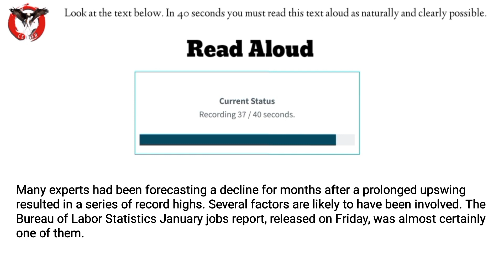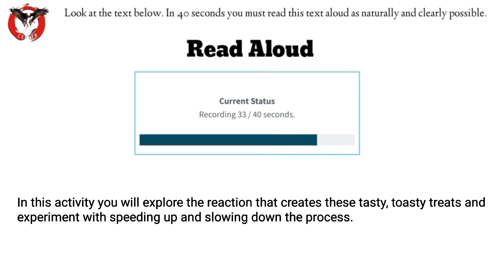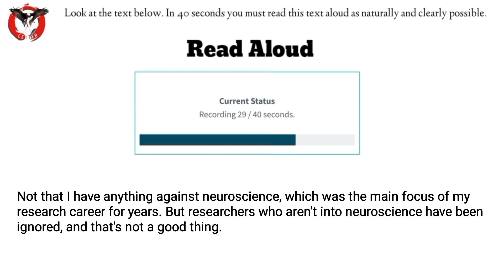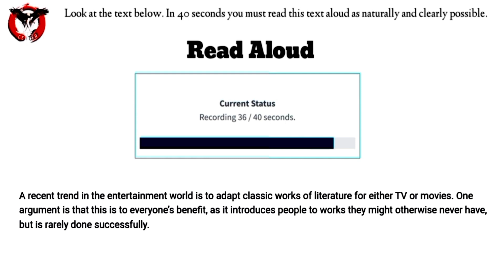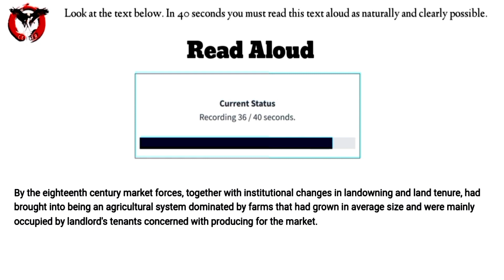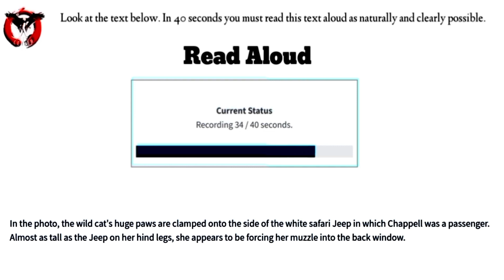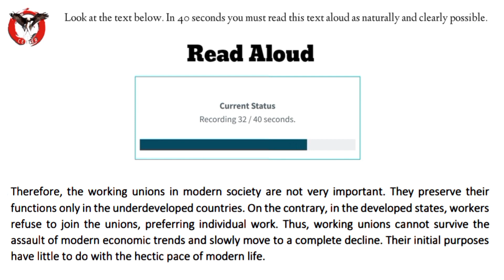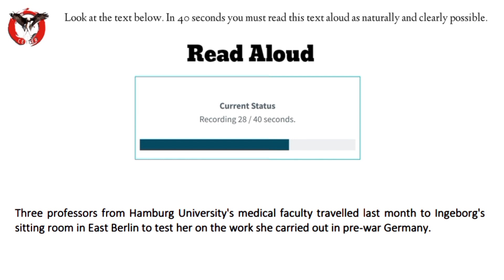Read aloud pte| read aloud pte December 2022 part 20| w pte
Read aloud pte| read aloud pte December 2022 part 20|

pte repeated questions 2022, pte repeat sentence,best tips for repeat sentence pte,pte 2022 reading,pte 2022 listening test,pte test memories,repeat sentence september 2022, repeat sentence practice
read aloud pte| read aloud pte 2022 December part 20| w pte

Read aloud pte| pte read aloud December 2022 part 20

readingpte ptereadingtips ptereadaloud pteblanks ptefillintheblanks ptewptecenter fillintheblanks pteexamquestions pte ptereading readaloud2022read aloud channel W pte centerW pte center read aloudpte read aloud tips and trickspte read aloud practice with answerspte read aloud sample answerspte read aloud 90 scorepte read aloud real questionpte speaking read aloudread aloud pte 2022read aloud December 2022most repeated read aloud questionspte speaking read aloud December 2022Read aloud pte 2022pte read aloud 2022